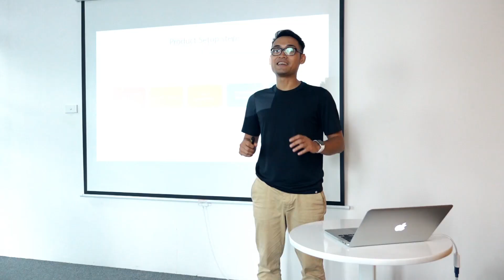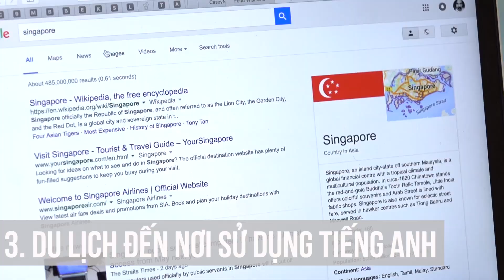Nhờ tiếng Anh, mình săn công việc mơ ước như thế nào?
Để được tư vấn về việc học tiếng Anh, các bạn hãy ghé thăm: